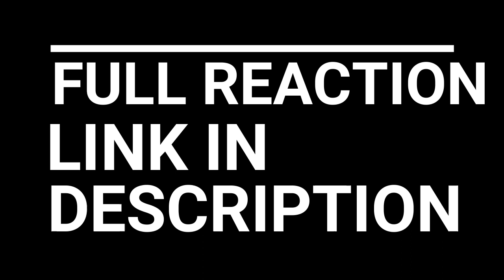ARMIN!!! ATTACK ON TITAN SEASON 3 EPISODE 18 3x18 REACTION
ATTACK ON TITAN SEASON 3 EPISODE 18 3x18 "MIDNIGHT SUN"
REACTION

“Midnight Sun”
While picking up the pieces from the costly battle, tensions rise when deciding which of the wounded Scouts to use the single syringe on

armin eren mikasa erwin levi sasha hange connie jean armored titan beast titan